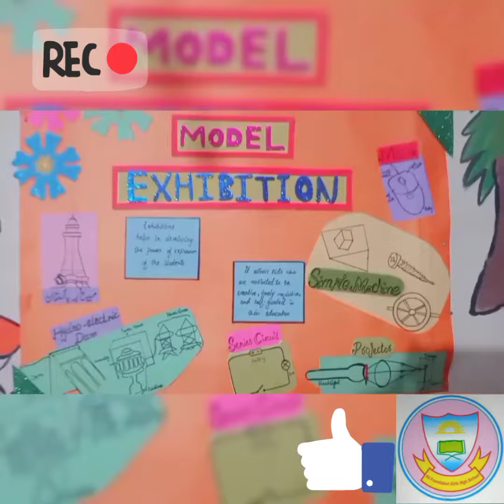Annual model exhibition Vlog Part2 2021 | Ali Foundation Girls High School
Hello flocks!
Hope you are doing well and enjoying your time.
Here is the Vlog of our school's annual result meeting 2021. Watch it till the end gives it a thumbs up👍🏻 show some love and do let me know in comments section hows it is.🥰
Vc: @Madiha_Naeem working as a computer teacher, a composer or digital creater.
Ali Foundation Girls High School Fayyaz park Lahore